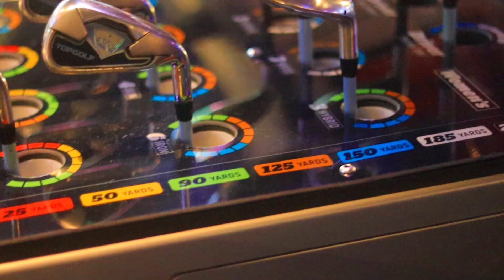FarrowCapone Vlog Episode 1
Official Farrow Traveling The World!